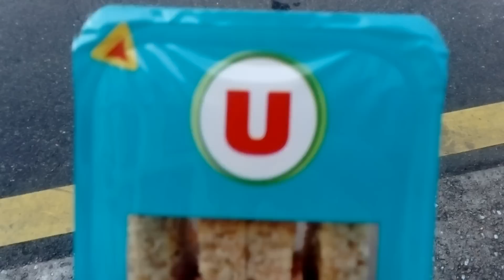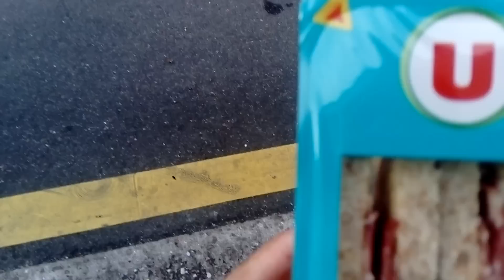Devent iper u rosny sur seine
Plus de bateri